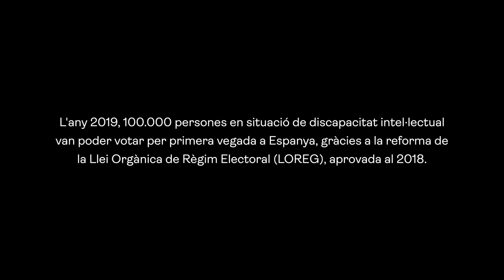Escena 7 | Dona'm indicacions clares! | 2020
"Espera, dona'm indicacions clares"

*Aquest vídeo inclou subtítols en català i castellà.
Activa l'opció a la part dreta inferior del vídeo
a Configuració - Subtítols - Català/Espanyol.

*ESTE VIDEO TIENE SUBITULOS EN CASTELLANO
ACTIVA LA OPCIÓN EN LA PARTE DERECHA INFERIOR DL VIDEO:
CONFIGURACIÓN-SUBTITULOS-CATALAN/ESPAÑOL

"En el dia a dia com tu" | Dret de Vot
és col·lecció de vídeos produida l'any  l’any 2020
per l'Assemblea de Drets Humans Montserrat Trueta (ADHMT),
de la Fundació Catalana Síndrome de Down (FCSD),
conjuntament amb la Productora Costa Est
i amb el suport econòmic de la Fundació “La Caixa”,

L'objectiu de la campanya "En el dia a dia com tu"
és conscienciar sobre com volen ser tractades
les persones en situació de discapacitat intel·lectual
en el seu dia a dia...

El fil conductor de les càpsules
son unes hipotètiques eleccions
que serveixen per reflexionar...

El 6 de desembre del 2018
va entrar en vigor
la reforma de la Llei orgànica
del règim electoral general (LOREG)
a partir de la qual
es garanteix el dret de vot
de les persones en situació de discapacitat,
principalment intel·lectual,
després de l’aprovació parlamentària,
al Congrés dels Diputats.

L’ADHMT reivindica que
l'Administració vetlli
per una  accessibilitat cognitiva real en matèria electoral
i per garantir la participació plena
en exercir el dret de vot
per ales persones en situació de discapacitat intel·lectual

Assemblea de Drets Humans Montserrat Trueta (ADHMT)
Fundació Catalana Síndrome de Down (FCSD)